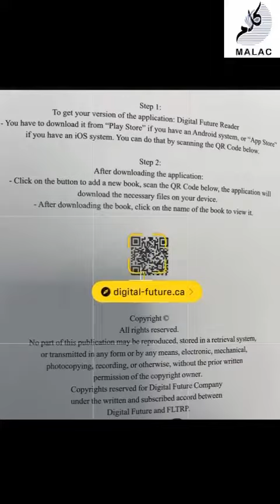Guide KG2 utilisation du QR code du support de formation English Journey chez MALAC à Massy 91300